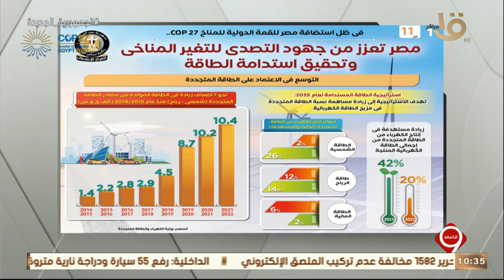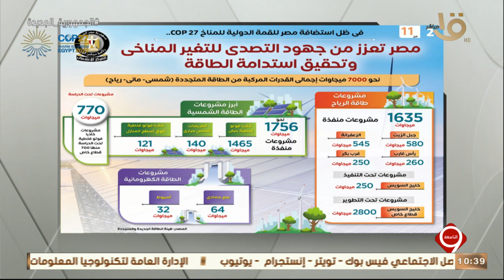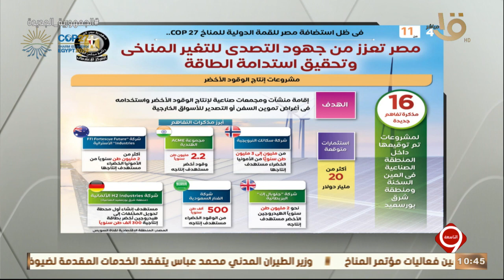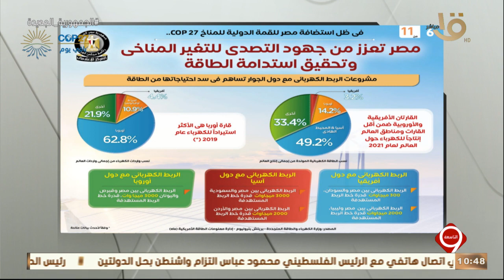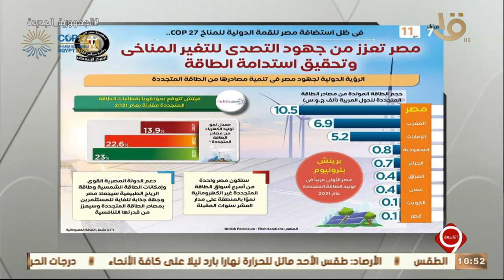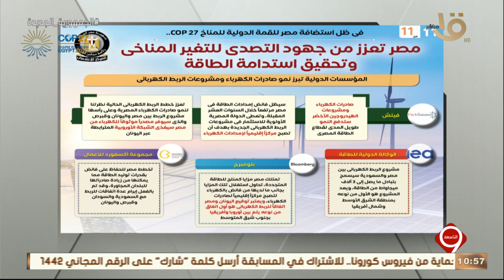المركز الإعلامي لمجلس الوزراء ينشر تقريرا عن خطط مصر لجهود التصدي للتغير المناخي واستدامة الطاقة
التاسعة | المركز الإعلامي لمجلس الوزراء ينشر تقريرا عن خطط مصر لتعزيز جهود التصدي للتغير المناخي وتحقيق استدامة الطاقة